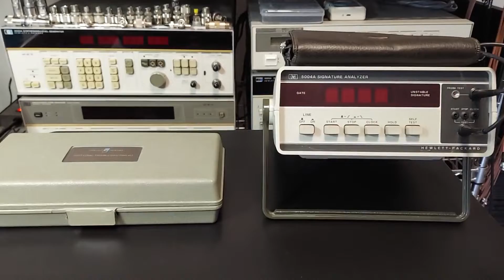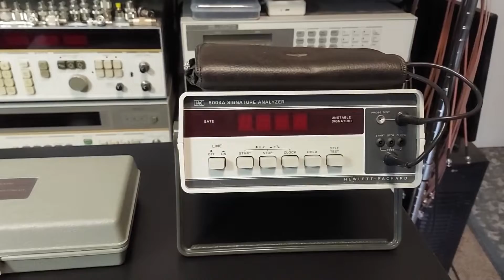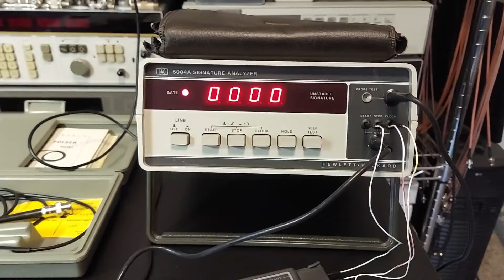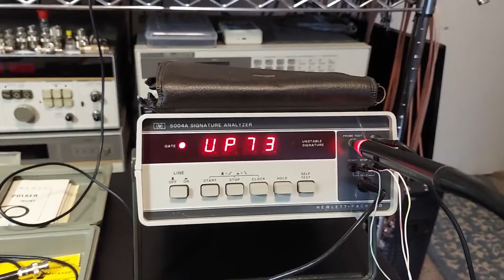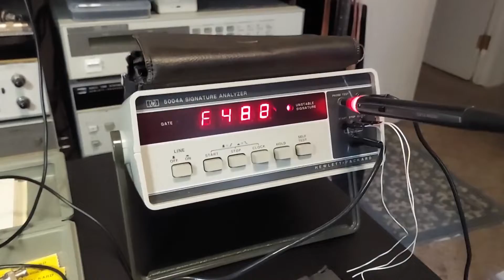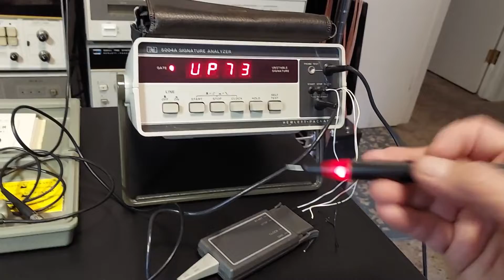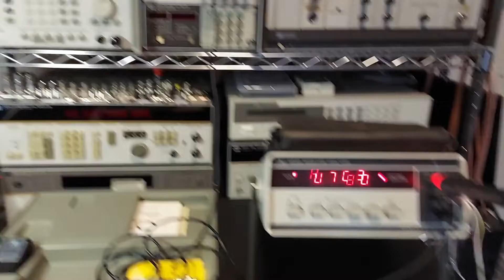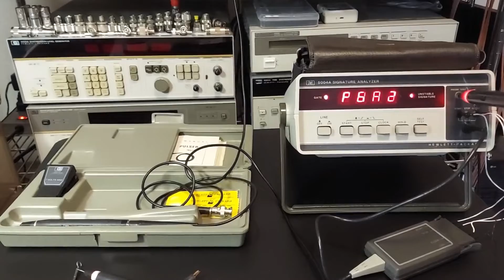HP 5004A Signature Analyzer and the HP 5051T logic troubleshooting kit.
In this video I do a quick overview of the HP 5004A and HP 5015T.